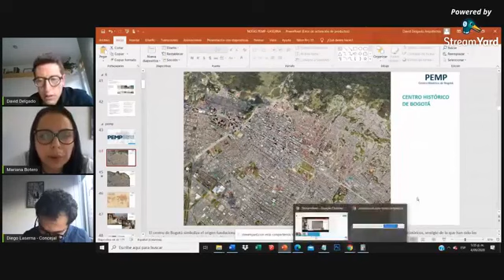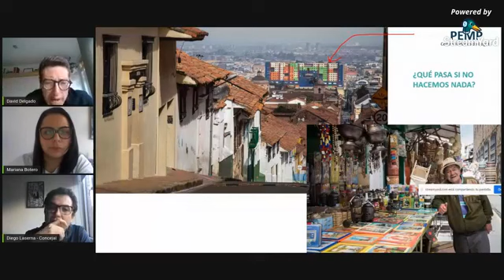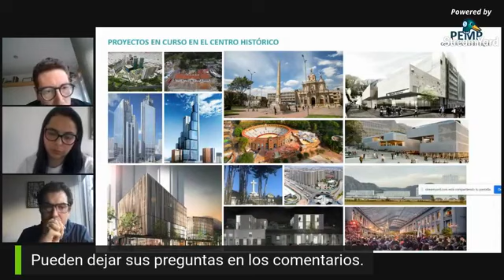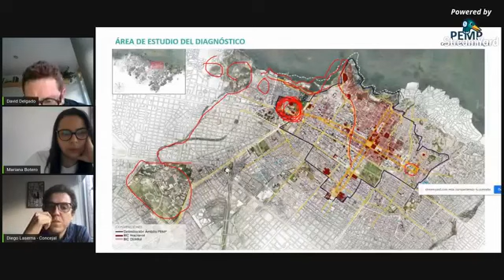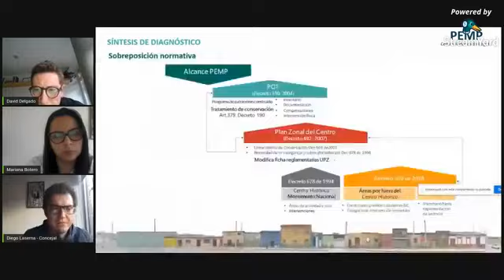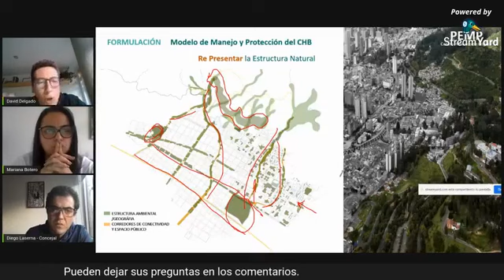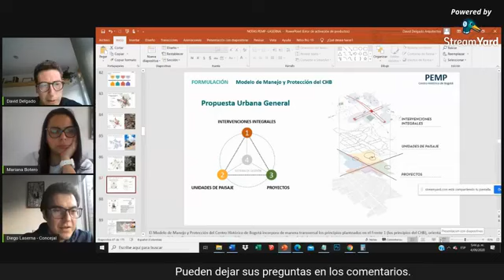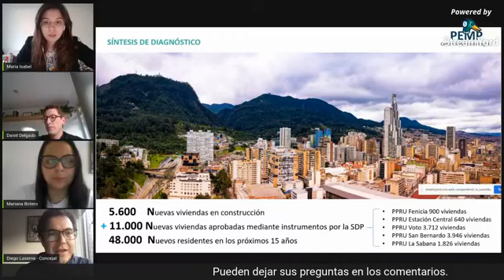Sancocho Urbano - ¿De qué se trata el PEMP del centro histórico de Bogotá?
Invitado: David Delgado - Ex director del PEMP del centro histórico de Bogotá.